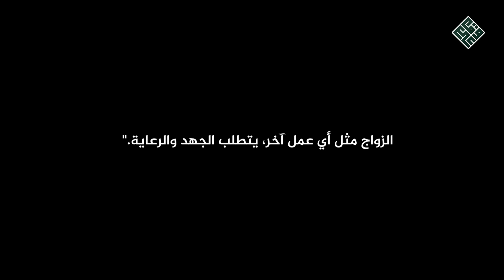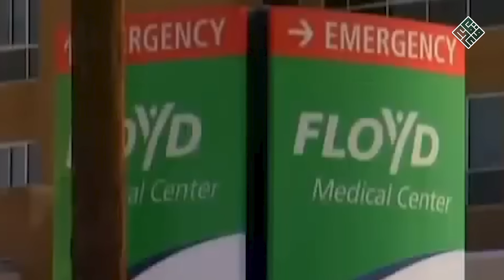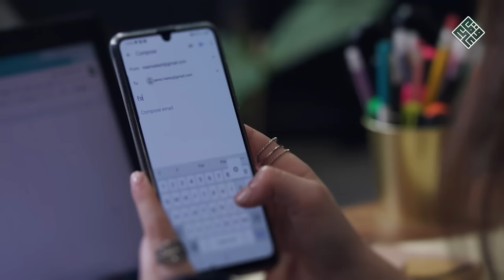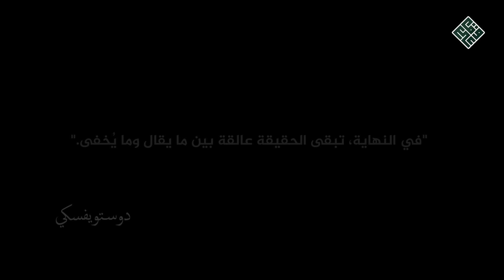فتــ, ــك بصديقه المقرب ليكمل خيانته مع زوجته